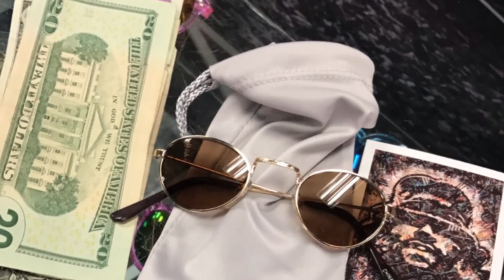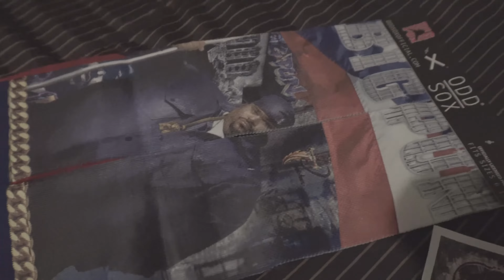LF VLOG 1 : New Camera / Star Vision Pop Up Shop!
Finally Copped Our Camera & Now Me And The Team Are Ready To Make Moves.